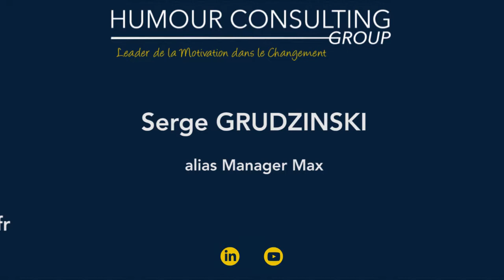Le fonds euros par Serge Grudzinski et Humour Consulting